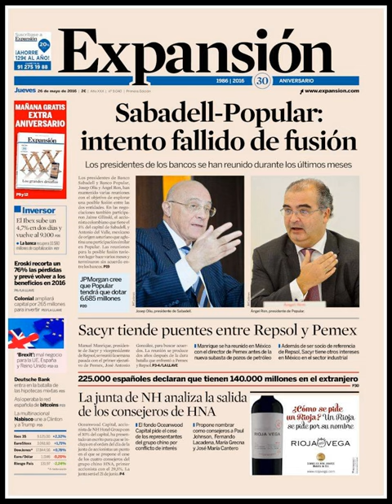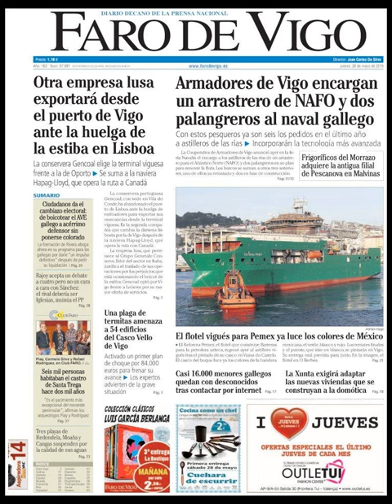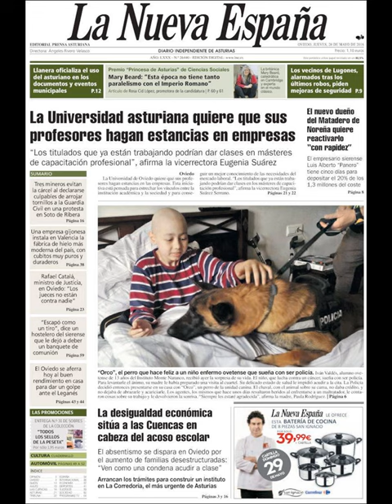Noticias Jueves 26 Mayo 2016 Principales Titulares Portadas Diarios Periódicos España Spain News